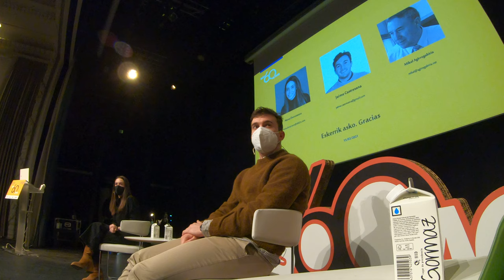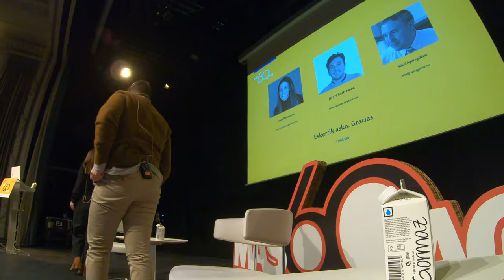Silver Innovation en Más 60 Activo 5/5 GX053313